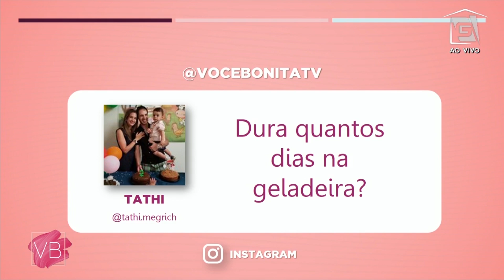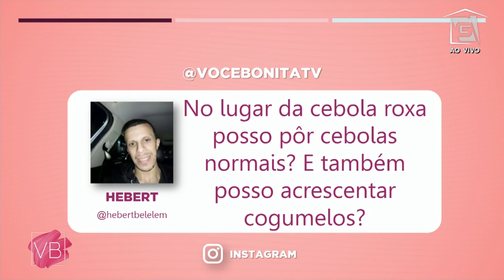Sopa de cebola funcional - Você Bonita (30/06/20)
Aprenda a fazer essa receita funcional de cebolas caramelizadas com a chef Gigi Vilela!

Ingredientes:
Para a sopa de cebola funcional:
4 cebolas grandes amarelas
2 cebolas roxas grandes
2 colheres de sopa de farinha de linhaça
6 colheres (sopa) de manteiga ghee ou azeite
1 colher (sopa) de balsâmico ou vinagre
2 colheres (sopa) de açúcar de coco ou mascavo.
2 ramos de tomilho fresco
2 folhas de louro
¾ xícara (chá) de vinho branco seco
5 xícaras (chá) de caldo de legumes, de preferência feito em casa
Sal / pimenta a gosto
1 pão sem glúten
4 fatias do queijo da sua opção, eu uso queijo canastra

Modo de Preparo:

Corte as cebolas em rodelas.

Derreta a manteiga em uma panela. Adicione as cebolas e use uma pinça para misturar. Deixe-os descobertos enquanto cozinham.

As cebolas vão caramelizar lentamente, isso requer paciência. 6 cebolas grandes podem levar mais de uma hora para caramelizar completamente.

Mexa as cebolas a cada 20 minutos ou mais, até atingirem o tamanho e a cor desejados. Adicione o açúcar mascavo, deixe caramelizar e coloque o vinagre assim que estiverem douradas.

Adicione o vinho branco, aumente o fogo para médio e cozinhe por mais 2-3 minutos. Despeje o caldo e adicione as folhas de louro e tomilho. Cozinhe por mais 20 minutos, com a tampa entreaberta.

Enquanto a sopa ferve, pré-aqueça o forno a 200 graus.

Corte o pão em fatias de 1 dedo de espessura. Pincele as partes superiores com azeite e asse por cerca de 5 minutos.

Aumente a temperatura do forno para grelhar baixo. Cubra cada baguete com queijo e asse no forno até que o queijo derreta e comece a borbulhar e dourar.

Retire as folhas de louro e as hastes de tomilho. Tempere a gosto com sal e pimenta.

Coloque a sopa quente em uma tigela e use uma pinça para cobrir cada uma delas com as baguetes quentes. Cubra com tomilho, se desejar, e sirva.